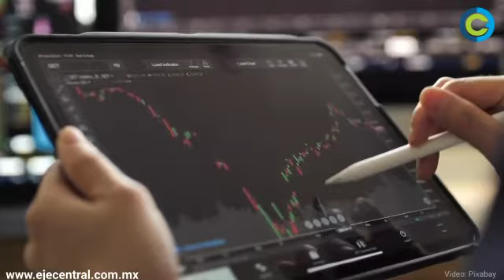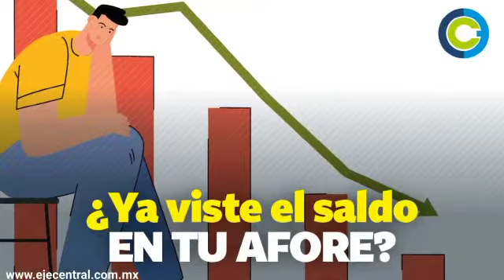¿Ya viste el saldo en tu Afore?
De enero a septiembre las cuentas para el retiro de todos los mexicanos representaron más que lo que se gastó en la construcción del AIFA y la Refinería